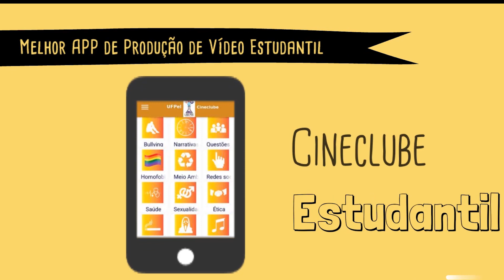APP Cineclube Estudantil - UFPel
APP com a finalidade de divulgar os vídeos feito por estudantes no Brasil